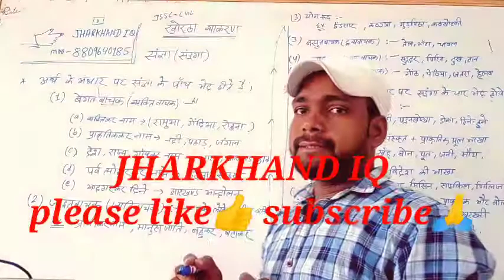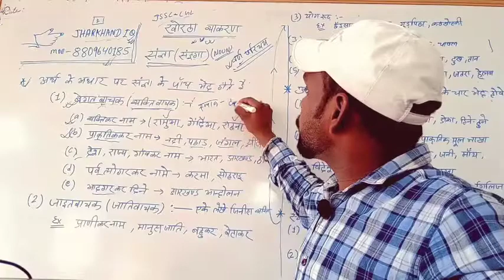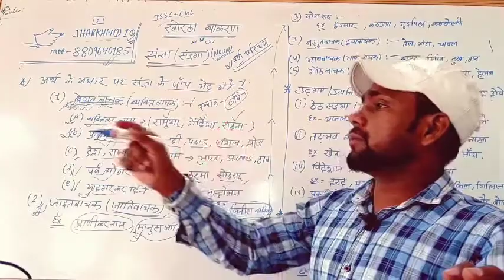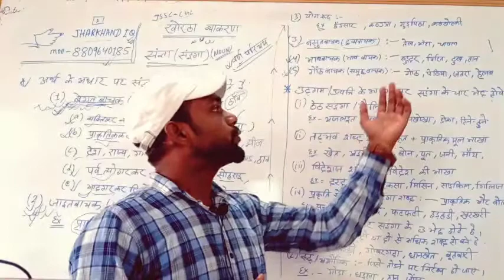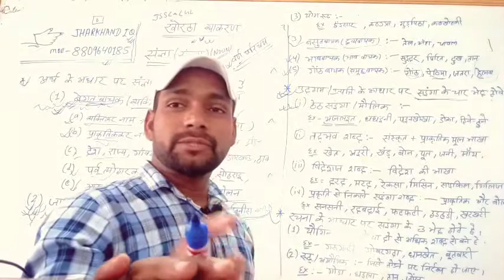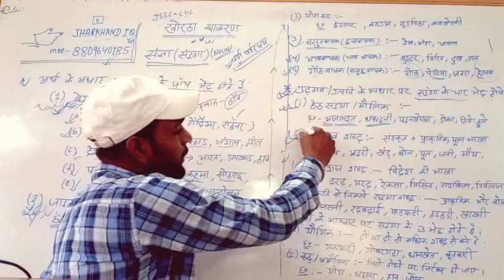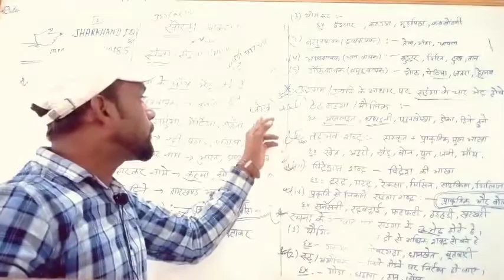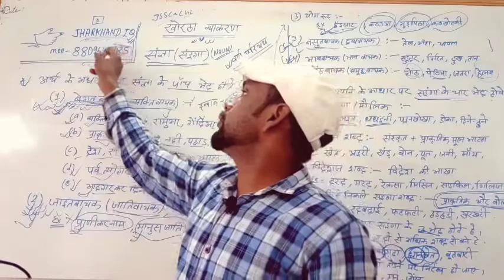JSSC खोरठा व्याकरण(संज्ञा),NOUN संज्ञा के सभी प्रकार,सचिवालय औऱ उत्पाद सिपाही हेतू खोरठा व्याकरण☑️🔥💥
please join my new telegram💐🙏

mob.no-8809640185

Add- hazaribag,(jharkhand)